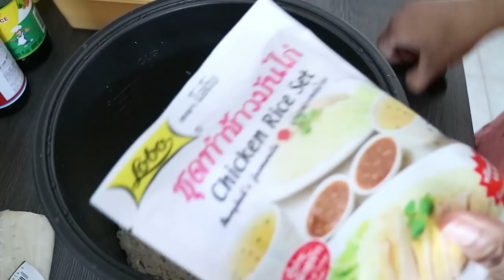สามีฝรั่งหิวข้าวมันไก่ เมียจัดให้ตามใจสามี ติดใจแน่นอนFarang eat thai food |คนไทยต่างแดน